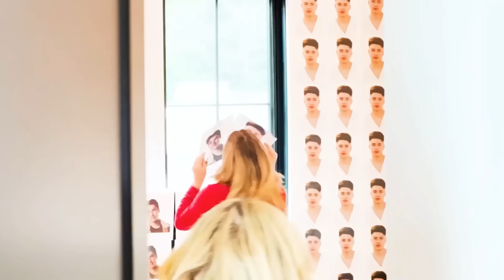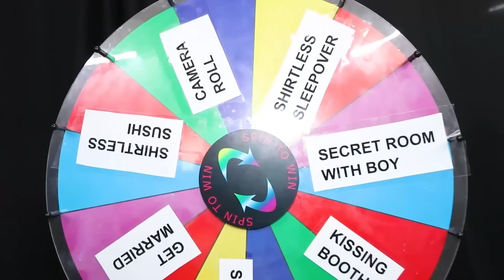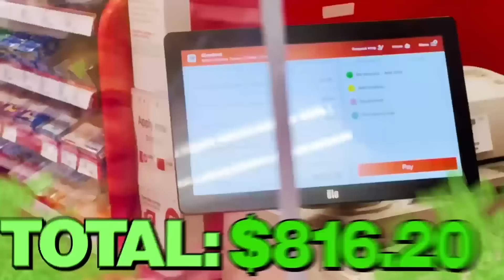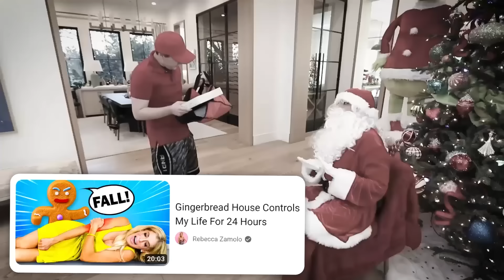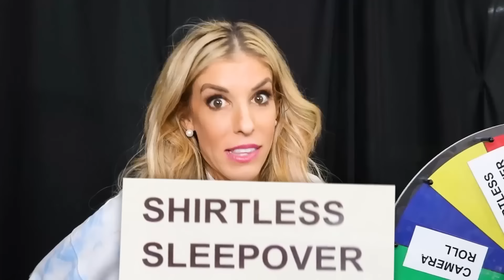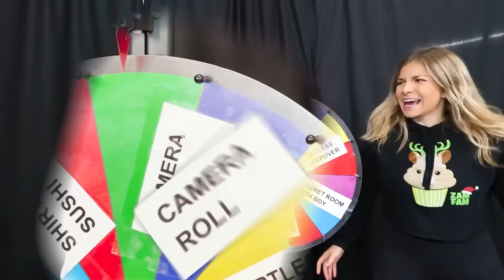Surprising Best Friends with 24 Gifts in 24 Hours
Rebecca's surprises her best friends with 24 of the most amazing surprises.  This might be one of the most emotional moments when Rebecca reveals it to her daughter. It all started When Rebecca Zamolo posted "Daughter Tries to Find Her Mom Blindfolded! *emotional*." Now Rebecca Zamolo must do all surprises or she has to pierce her nose.  This could be the best day ever or a surprise that makes Rebecca instantly regret it. Will her husband be right or will this be a giant fail?